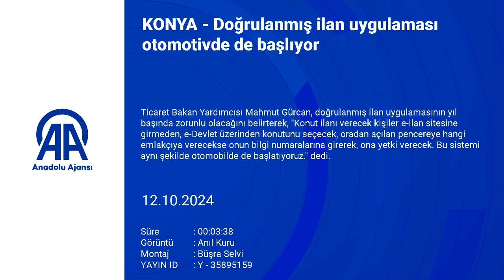Doğrulanmış ilan uygulaması otomotivde de başlıyor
Ticaret Bakan Yardımcısı Mahmut Gürcan, doğrulanmış ilan uygulamasının yıl başında zorunlu olacağını belirterek, "Konut ilanı verecek kişiler e-ilan sitesine girmeden, e-Devlet üzerinden konutunu seçecek, oradan açılan pencereye hangi emlakçıya verecekse onun bilgi numaralarına girerek, ona yetki verecek. Bu sistemi aynı şekilde otomobilde de başlatıyoruz." dedi